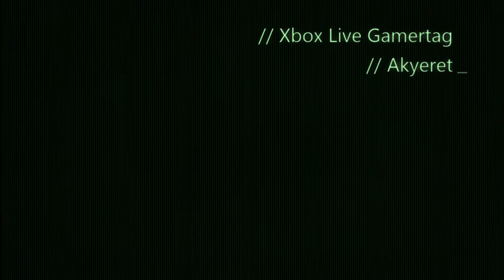Upload #1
1st upload Akyeret